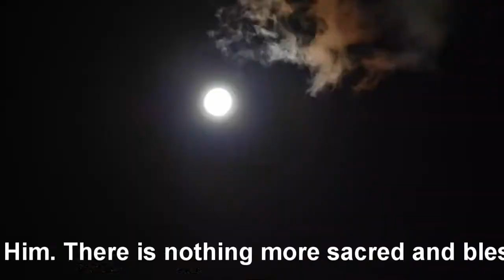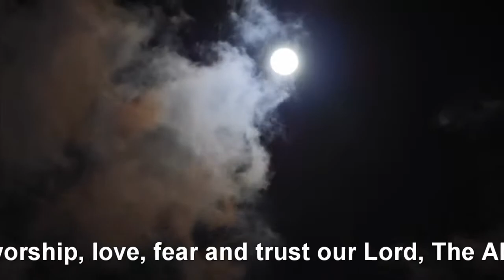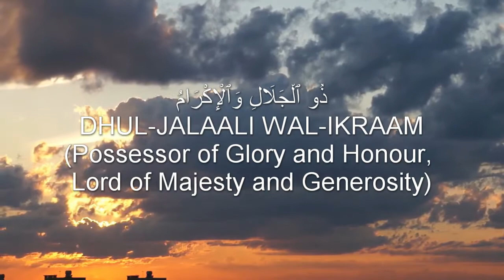99 names of allah (al asma ul husna) - with meaning | أسماء الله الحسنى بأجمل صوت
99 Names of Allah (Al Asma Ul Husna) - Meaning & Explanation.

Allah says in the Quran:
"And to Allah belong the best names, so invoke Him by them.. (Quran 7:180)"
"Allah – there is no deity except Him. To Him belong the best names. (Quran 20:8)"
"He is Allah, the Creator, the Inventor, the Fashioner; to Him belong the best names. (Quran 59:24)"
Prophet Muhammad (ﷺ) said, “Allah has ninety-nine names, i.e. one-hundred minus one, and whoever knows them will go to Paradise.”

Abu Huraira reported Allah’s Messenger (ﷺ) as saying: There are ninety-nine names of Allah; he who commits them to memory would get into Paradise. Verily, Allah is Odd (He is one, and it is an odd number) and He loves odd number..”
(Sahih Muslim Book-48 Hadith-5)

Credits:
Nasheed Source:
Nasheed: 99 Names of Allah  -  Ishamel Katawala